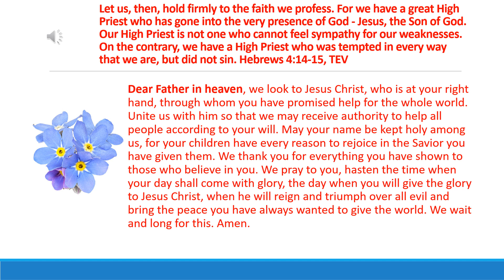Daily Prayer 16 06 2023